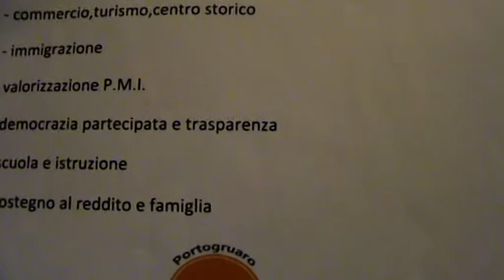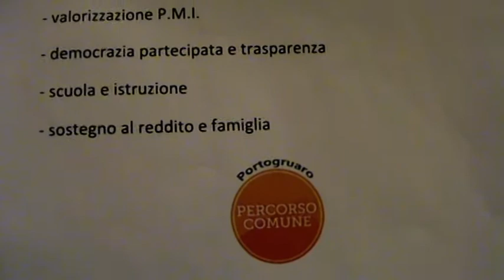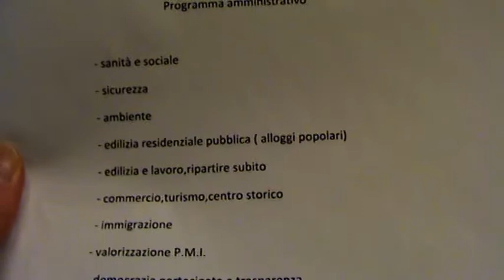PORTOGRUARO - PERCORSO COMUNE : L'INTERVISTA AI PORTAVOCE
Serata informativa di "Percorso Comune" una neo nata entità politica a Portogruaro, qui ascoltiamo i tre portavoce: Lorenzo Tummino, Michele Boato e Alessandra De Guilmi.

Si propongono come alternativa libera e il loro slogan Dialogo , Confronto e Concretezza, è piuttosto impegnativo...